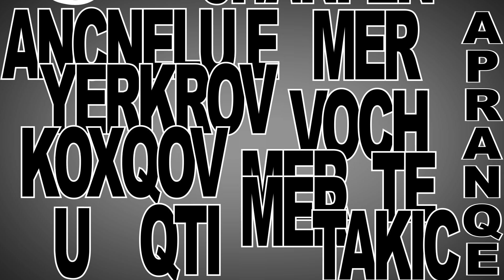''Lipo Xosa''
Es Or
Paterazmnere Navti Hamara
Voch Te Hanun Hayreniqi
Isk Es Mer Xexch U Krak Yerkire  Voch Navt Uni Vochel Xelqe Glxin Hayreniq A
U Chi El @lni.
Yete Qo Nman Menak Havi Bder Berel Tanelov Zbaxveq.
Mi Fur Stex
Erku Yashik Sran
Mi Yashik Nran

Es Or Ashxari Terere Chanaparner En Bacum,
Iranc Navit Hamar,
Iranc Zenqi Hamar

U En Apranqi Hamar
Vori Vra Nstaca Sax Ashxare

U Vore Milyonere a berum Milyardner
U Et Chanpeqe Acnum En Mer Koxqerov Mer Qti Takov

U Yes Hima Harc Em Talis
Indz U Dzes

Michev Yerp Pti Senc Mnaq
Nayeq Sra Nra Dzerqin
Ba Vor Vaxne Et Erku Kopeknel Chtan
Es Orva Kyanqe Haskacox Martik Indz Gorc En Aracharkel
Vstahelen Indz
Qez Che Gurgen
Indz
Lipo'in Liparitin
U Lipon Kani
Dzes Het Te Arandz Dzes Arten Anum A
Hena Apranqe Chanpina
U Et Chanpen Acnelu E Mer Yerkrov
Voch Te Mer Koxqov U Mer Qti Takic
Et En Yerak na Vor Ke Tsakem U Ke Mcnem Meche
U Mer Yerkire Ke Tsaxnik